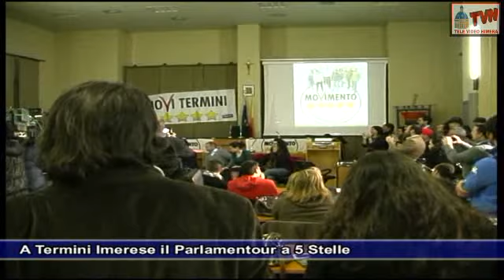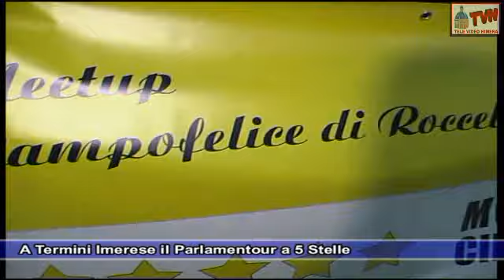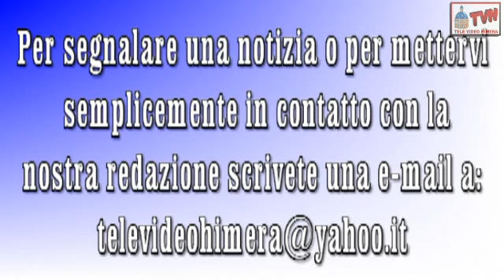Termini Imerese: Il Parlamentour a 5 Stelle fa tappa in città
I portavoce del Movimento 5 stelle di Camera, Senato e Regione Siciliana, hanno incontrato per un dibattito i cittadini di Termini Imerese domenica 9 Febbraio 2014. Presenti nelle tre tappe del Palermitano (Piana degli Albanesi, Termini Imerese e Palermo) i parlamentari 5 stelle deputati alla Camera, Alessandro Di Battista (Commissione Affari Esteri), Chiara Di Benedetto (Cultura), Giulia Di Vita (Affari Sociali), Loredana Lupo (Agricoltura), Riccardo Nuti (Affari Costituzionali) e Luigi Di Maio (vice Presidente Camera), il rappresentante per i parlamentari all'Ars Giorgio Ciaccio (commissione Bilancio), mentre in nome dei senatori hanno parlato Barbara Lezzi (Bilancio) e Vincenzo Maurizio Santangelo (Capogruppo Senato). I deputati nazionali, regionali e senatori 5 stelle faccia a faccia con i cittadini hanno parlato dell'attività svolta a Montecitorio, a palazzo Madama e all'Ars.  Tanti i temi trattati, si è parlato di lavoro, economia, istruzione, cultura, ambiente, pubblica amministrazione e legge elettorale. Il Parlamentour è la seconda grande manifestazione palermitana dopo il "MoViDay".